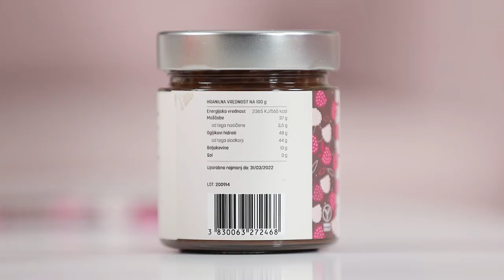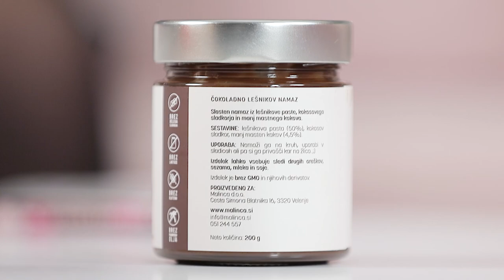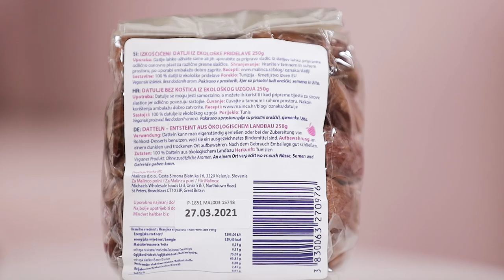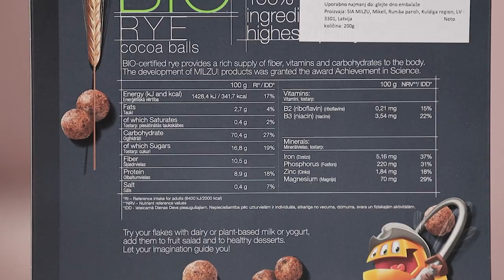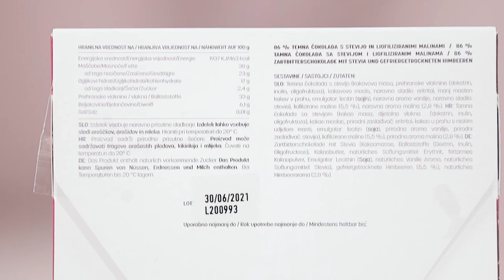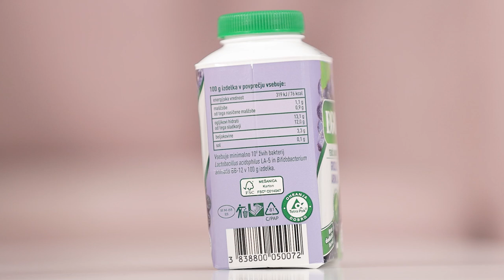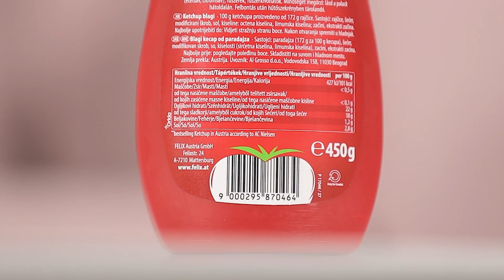Kako Beremo Deklaracije na Izdelkih ... | nutricionistka Mojca Cepuš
Moja gostja, priznana nutricionistka Mojca Cepuš, je tokrat izčrpno predstavila zelo pomemno temo – kako brati deklaracije. Izvedeli smo, kaj mora biti napisano na deklaraciji, zakaj je dobro, da ima izdelek čim manj sestavin, kako pomemben je vrstni red sestavin, zakaj je sladkor v sladkarijah drugačen kot tisti v sadju in kaj pravzaprav pomenijo zloglasni E-ji oz. aditivi.

Če pa se želiš o branju deklaracij naučiti še več, klikni na